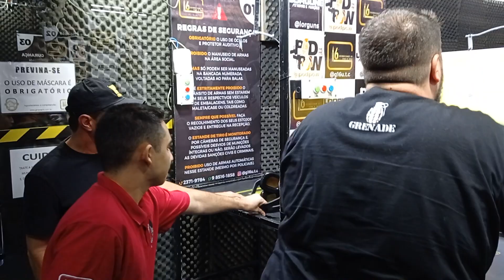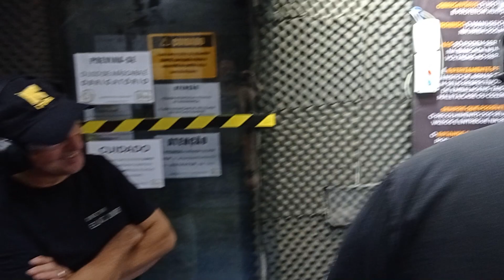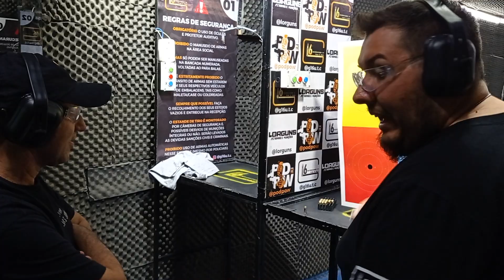Desafio POD POW - diretor Elias Junior x Pazzini G16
1 x 1
Show de bola!!
G16